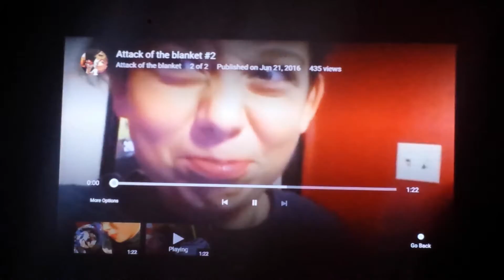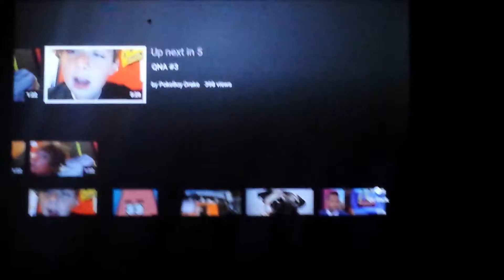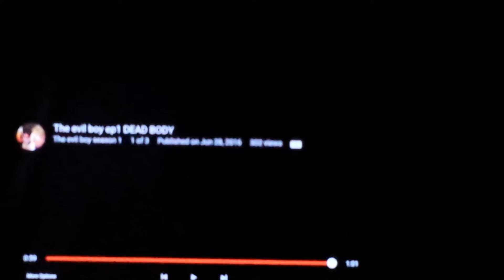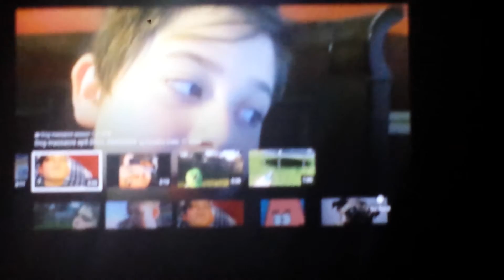Drake Cormier The Movie - Drake On The Big Screen (PG 13+)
I can already tell this will be a blockbuster.

A young boy named Jeff (Drake Cormier) confronts his friend Patrick (Drake Cormier) for "murdering" someone. It's not until Michael (Drake Cormier) is attacked by savage blankets - Is resurrected - Is killed by Jawbreaker - Is resurrected by his fanbase - Is ripped to shreds by Riot and Surv's fanbase - Is resurrected - Is killed, once again, by savage blankets - Is resurrected - Is killed by Patrick for the final time, and fights rabid Dogs in Hell - And is resurrected by Charizard... Truly interesting.

Narrorated by Cryst4l and SunshineChugga